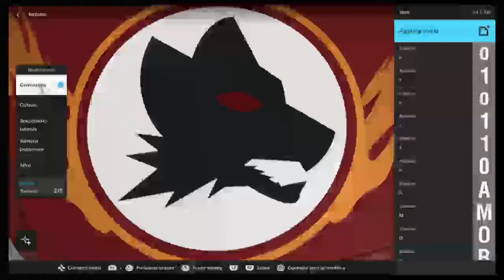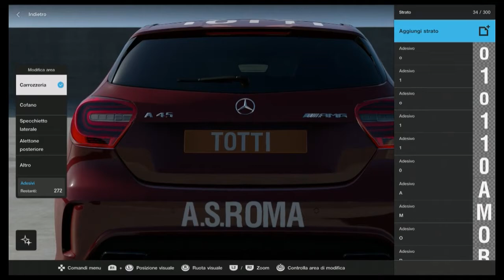GRAN TURISMO SPORT MERCEDES AMG CON LIVREA UNICA A.S.ROMA